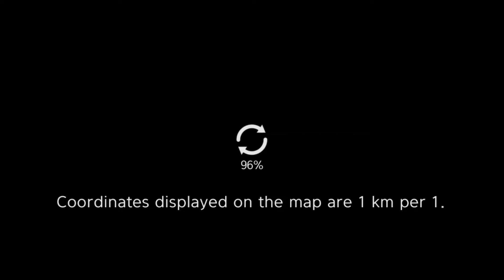Near Escape Game | Gameplay Walkthrough Part 1 - Version 0.92.49 - Lomelvo